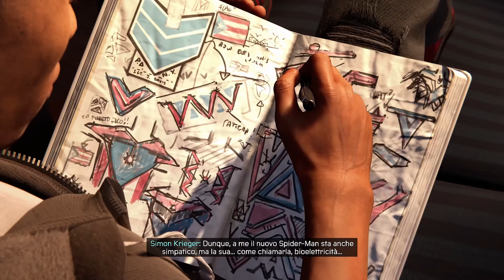TINKERER È...?! - SPIDER-MAN MILES MORALES - [Let's Play ITA PS5 4K UHD - PARTE 3]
Nella PARTE 3 di SPIDERMAN MILES MORALES, scopriamo chi è Tinkerer il capo della Underground e capiamo di più sui loro piani contro la Roxxon. Miles e Ganke creano la tuta di Spider-Man! non ci credo.

QUI PUOI TROVARE TUTTI I MIEI SOCIAL!!!

QUI PUOI AVERE I GIOCHINI SCONTATI!!